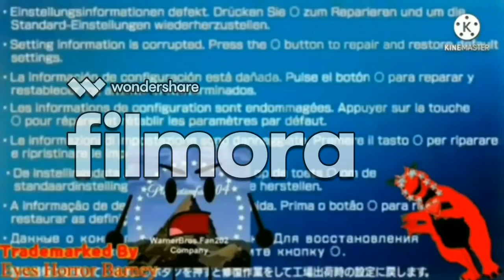I INTERRUPT WE DON'T NEED THUNDERBIRDS707!!!!!!! STOP INTERRUPT VIDEO RIGHT NOW!!!!!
No Credit To We Don't Need ThunderBirds707 // TERSG2K22EC